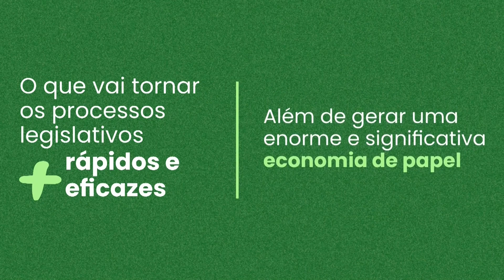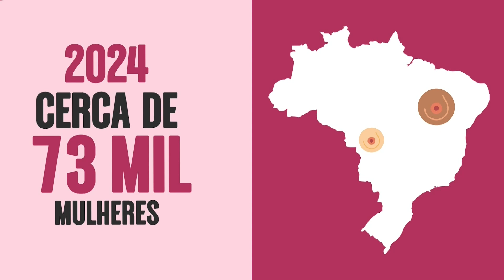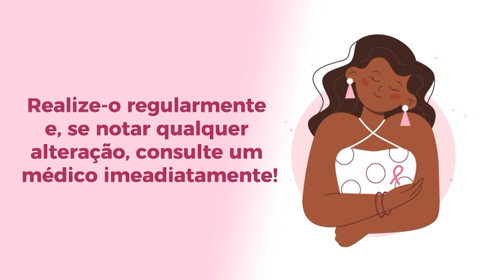Frente a Frente Especial - Vereador eleito Caio Valace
Frente a Frente Especial - Vereador Eleito Caio Valace  - PDT
18/10/2024